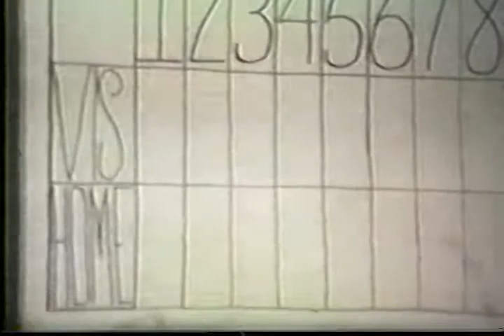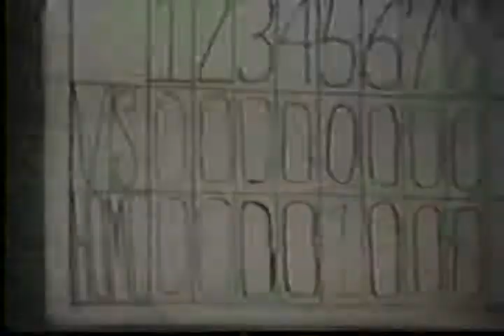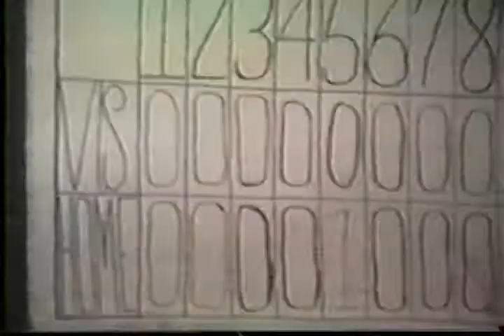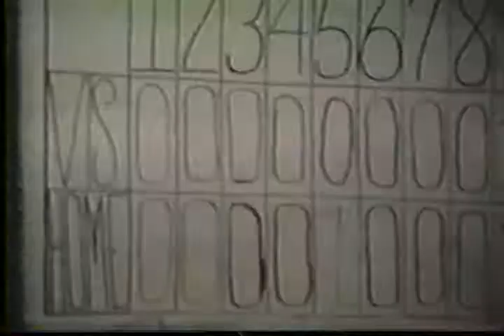The Wiffle Ball Movie 16mm Film Capture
The infamous Wiffle Ball Movie filmed on location at the Wiffle Ball Park on Hwy Z. No sound was recorded on this 16mm film feature. But, this film features performances by Chris Goforth, Matt & Chris Fisher, Tim Boydston and Featuring Tim Ryan as Tim Ryan!

Filmed by Steve Boydston